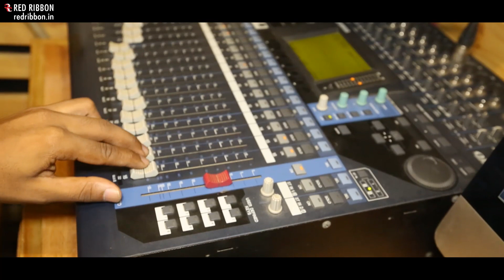Saiyaan | Dilraj Kaur | New Soulful Sufi Melody | Red Ribbon Music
Listen to the Latest Sufi Melody by Dilraj Kaur

Song Name- Saiyaan
Singer - Dilraj Kaur
Music Composer- Azam Ali Mukarram
Lyrics- A Ali
Music on Red Ribbon